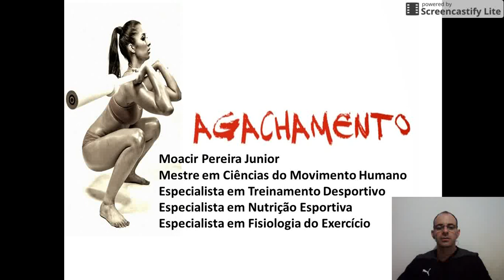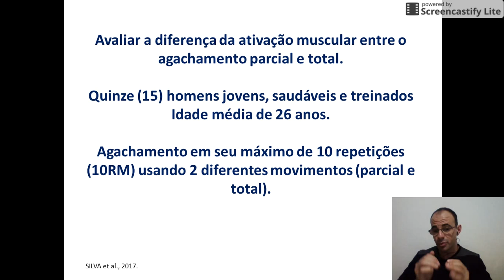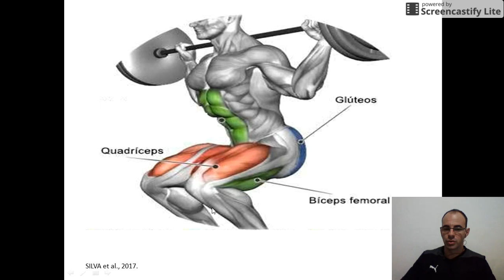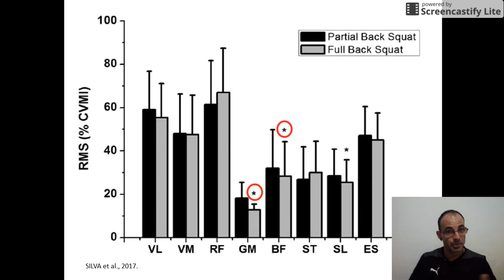Agachamento total ou parcial: qual pega mais glúteo?